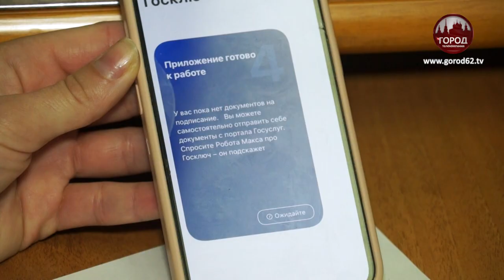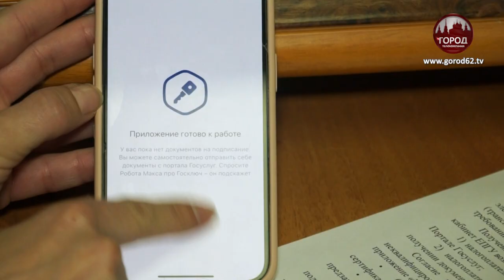НАЛОГИ ЧЕРЕЗ ГОСУСЛУГИ